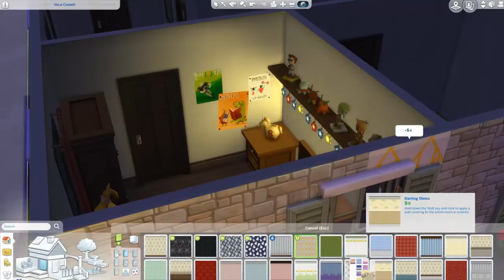The Sims 4 Build - Villa Chianti - Third part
In this third part I show you what I've done for the up floor and the garden.

Lot Structure:
Kitchen + dining + living room + bathroom
2 bedrooms + bathroom + empty skills room + balcony
Patio with dining + pool + relax zone

he Sims 4
+ Get to work
+ Get Together
+ City Living

Game packs:
+ Outdoor retreat
+ Spa Day
+ Dine out

Stuff packs:
+ Backyard Stuff
+ Spooky Stuff Pack
+ Movie Hangout Stuff Pack
+ Kids Room Stuff Pack
+ Backyard Stuff Pack

No CC used
I used bb.moveobjects cheat